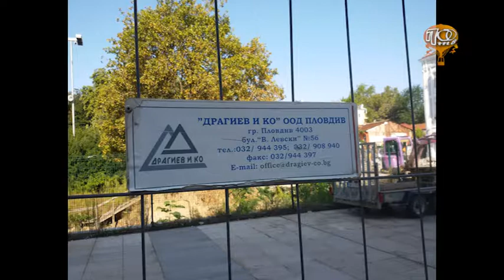НОВИНАРСКАТА ЕМИСИЯ НА ПОТВ ОТ 17 АВГУСТ 2018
Водеща Силвия Тянева